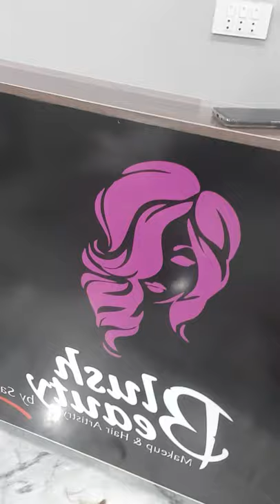Highlights on box dye, mehndi and chemicals treated damaged hair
Highlights done on very damaged hair that was badly chemical treated, plus client was regular box dye user and she applied mehndi before 2 months..